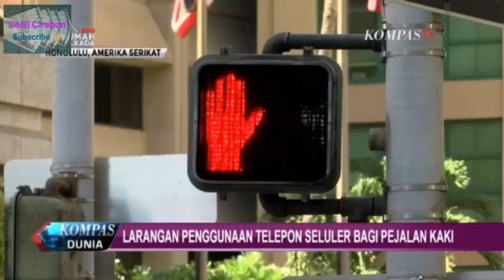di Kota ini ⁉☆ Pake Hp di jaLan keNa DeNda Rp. 1 juta ☆